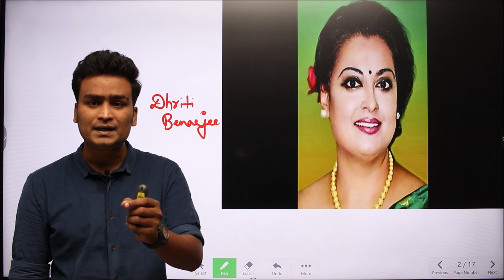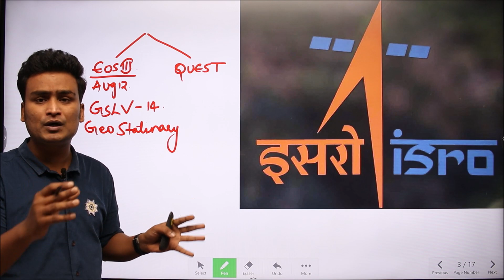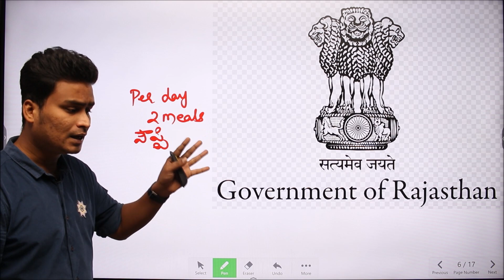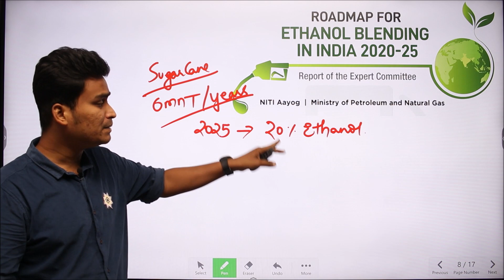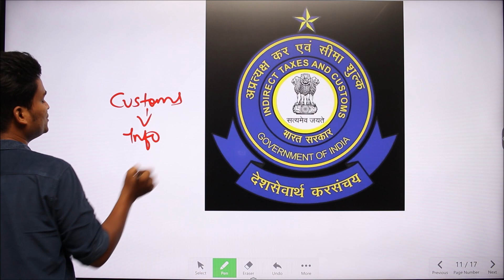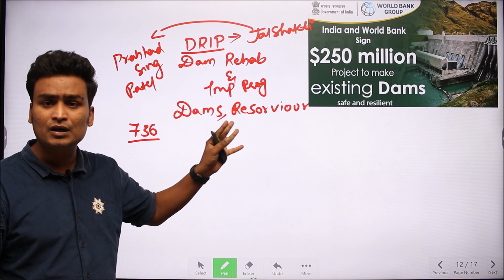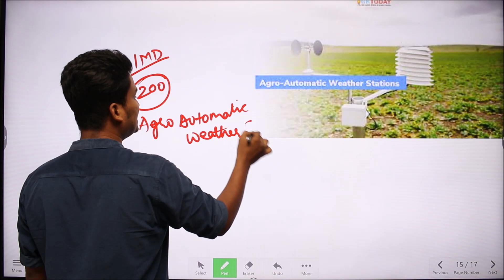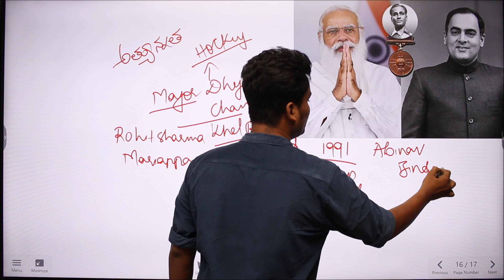🔴 Daily Current Affairs in Telugu & English Today 🔥 | 7th August 2021 | APPSC | TSPSC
🔴 Watch Daily Current Affairs in Telugu & English Today with Laxmi Vara Prasad, Expert Faculty of  @ACHIEVERS ACADEMY   🎯

for #1 Online Coaching Classes for various competitive exams like APPSC/TSPSC Group 1, Group 2, AP/TS Police SI & PC, RRB NTPC, AP/TS TET/DSC Exams by State-level Best faculty of Achievers Academy 🎯

Search Queries solved:
telugu daily current affairs 2021
todays current affairs in telugu 2021
todays current affairs in telugu today
todays important current affairs in telugu
todays important current affairs in telugu 2021